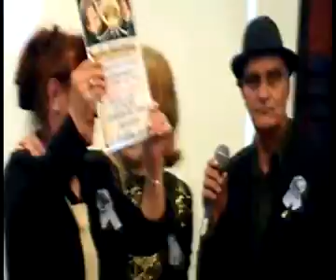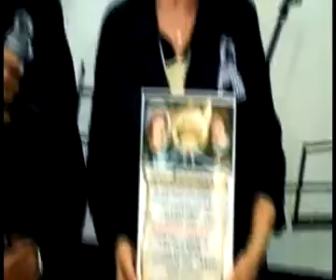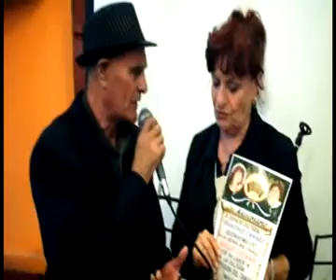ESPACIO CULTURAL F. CANARO CHOPICON 15 ABRIL 2017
QUE HERMOSO SABADO SABADO VIVIMOS. TANGO ..POESIA...Y MUCHOS AMIGOS. SON TANTOS LOS QUE FUERON ANOCHE A DECIR PRESENTE EN SEGUNDO ANIVERSARIO DE LA FAMILIA CANARO...QUE ES IMPOSIBLE NOMBRARLOS A TODOS..Y ..EN ESTE VIDEO HEMOS PUESTO ESTO QUE FUE COMO EMOTIVA DESPEDIDA A NUESTRA DULCE Y QUERIDA MARGOT FORNARI..QUE SE NOS VA EN UNOS MESES DE NUEVO A ITALIA...Y..QUERIAMOS TENER UN RECUERDO QUE ESTARA POR SIEMPRE EN LA PAGINA WEB DEL ESPACIO CULTURAL F. CANARO...Y.. TAMBIEN SE QUE LO LLEVARA A LA TIERRA DE LOS TANOS..Y..QUE EN ALGUNA NOCHE DE SOLEDAD...LO PUEDA PONER Y VER QUE PARTE DE ESTE MONTEVIDEO ESTA CONTIGO MARGOT FORNARI. UN ABRAZO DE SOLES TANGUEROS. REINA DEL TANGO UNIVERSAL